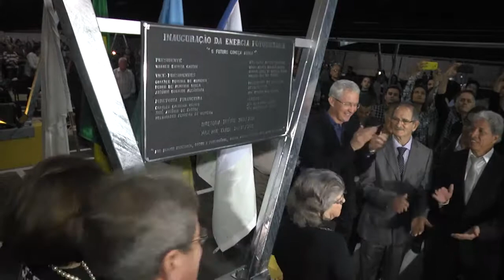Momento Esportivo - 28/05/2018 - Parte 02